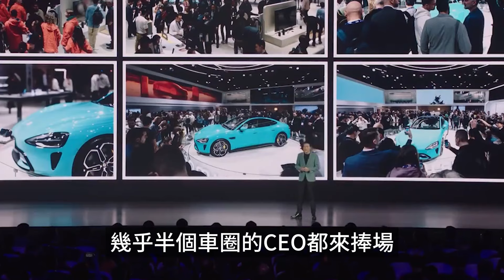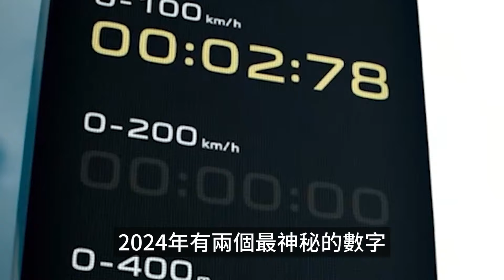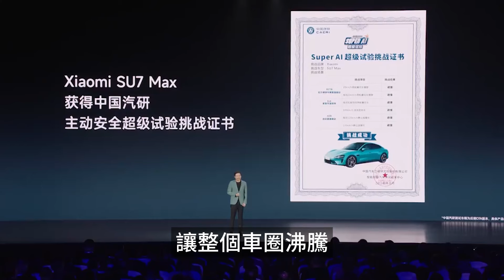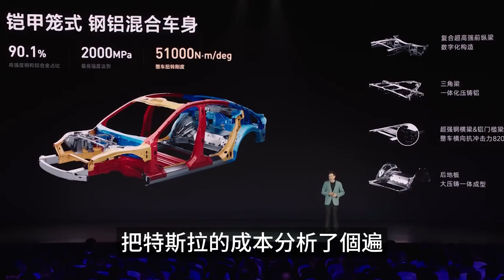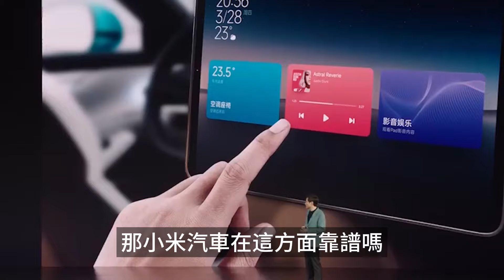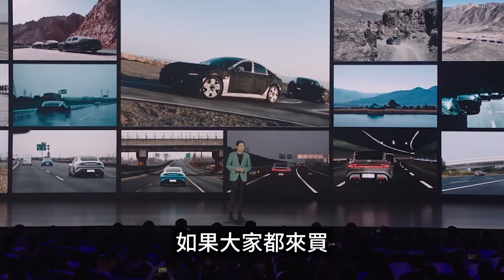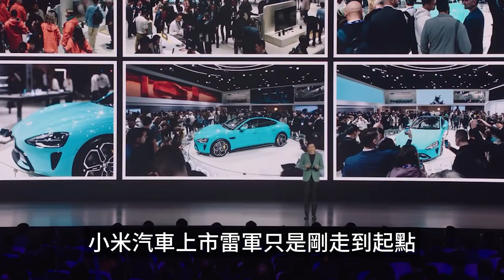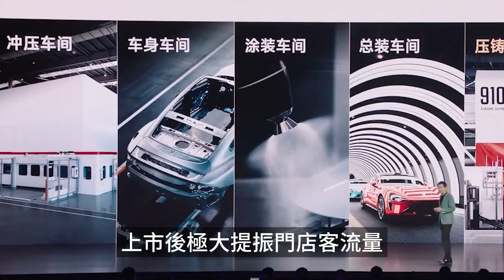27分鐘大訂5萬台，一夜狂賺1億，小米SU7上市封神賣瘋了，3大優勢遠超過特斯拉